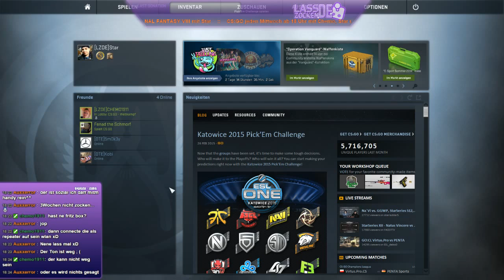GER Lowskilled @ CS GO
LassZockenDE
PC Abteilung:

Tim aka. Schibbie
Thomas aka. Star

Konsolen Abteilung:

Star aka. Thomas
Schlagsahne aka. Christian